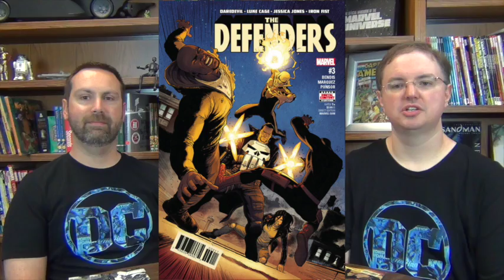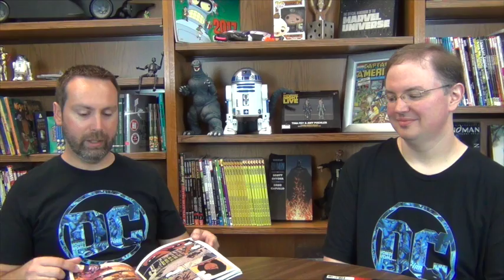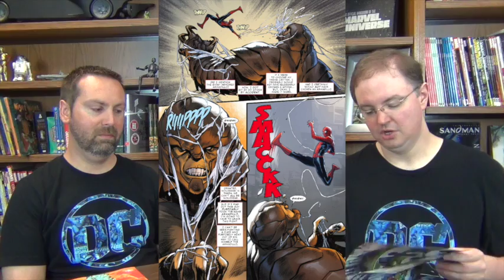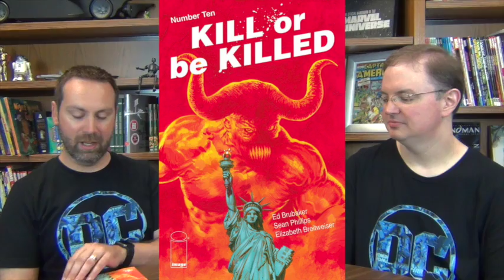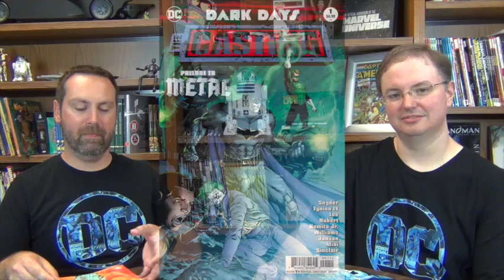Comics Are Awesome #1: A New Hope!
Marc and Josh are simple men with a simple mission: Spread the Awesome word of Comic Books. From Alter Ego Comics in Lima OH USA, they bring you a weekly bounty culled from the finest comics the world has to offer.

This week:

Defenders tells us Luke Cage thinks Daredevil's real name is Gary!

Calexit shows us a world where California seceded from Trumps America

Because one just wasn't enough, Spider-men II is here!

Demon Fueled Noir in Kill or Be Killed!

The Amazing Spider-man vs the Superior Octopus of Hydra

In Dark Days: The Casting, Scott Snyder prepares Batman for the coming Dark Nights

Plus, you're invited to join our Private Facebook Group: Comics Are Awesome!

You can now order from our in-stock graphic novels anywhere in the United States: